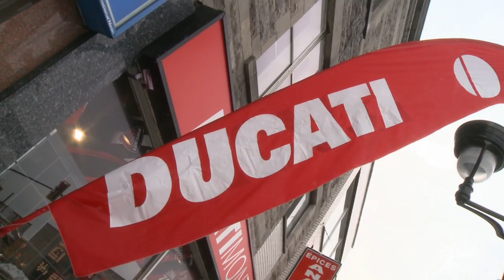Motomag Reportage 20099b Ouverture Ducati Mtl